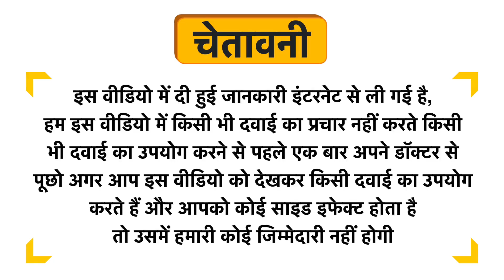Himalaya Gentle Daily Care Protein Shampoo - Cleanses Gently and Makes Hair Healthy Uses in Hindi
Himalaya Gentle Daily Care Protein Shampoo - Cleanses Gently and Makes Hair Healthy Uses in Hindi | Benefits | Side Effects | Dose